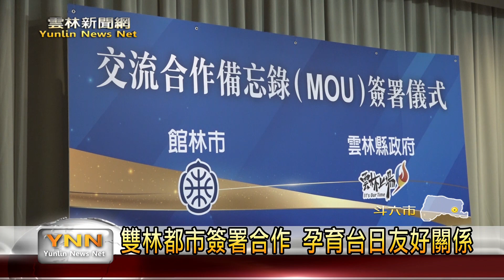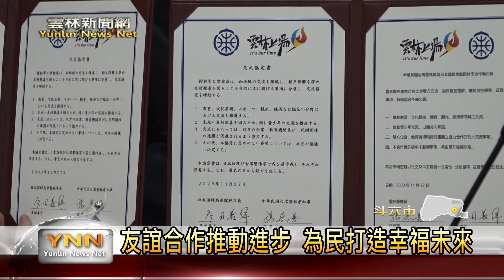雙林都市簽署合作 孕育台日友好關係 雲林新聞網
雲林縣政府在7年前就有到日本群馬縣館林市參訪，也在民國107年跟108年舉辦過交流賽。為了讓雙方有更加密切的合作，館林市代表團這天來到雲林縣政府拜訪，也在駐日代表謝長廷見證下，簽署合作備忘錄，在教育、文化、體育、經濟等等方面擴大交流，也為雙方培養更加友好的關係。